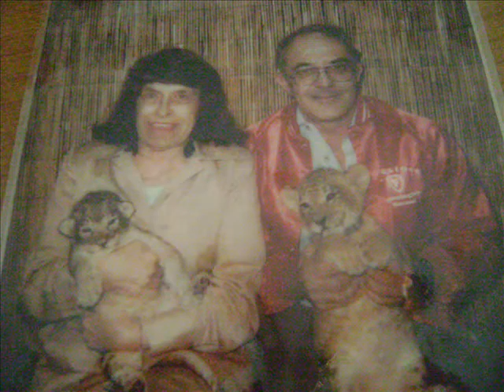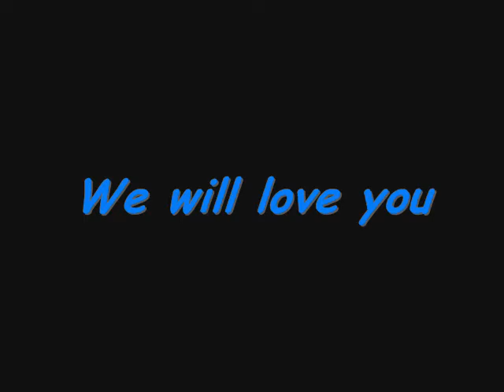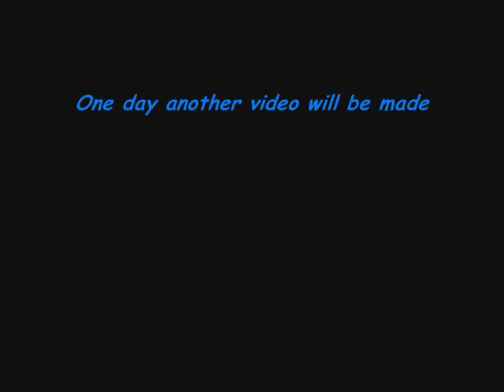Grandma Martin Tribute